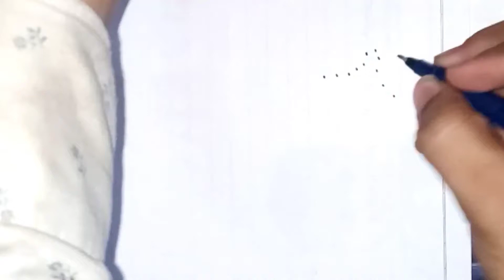How to draw a Boy listen music turn from 11 dots | Boy Drawing tutorial